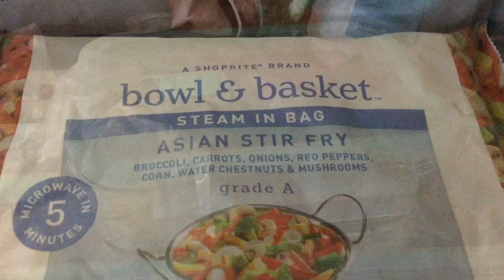Jamaican lunches for the week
Jerk Pork
Teriyaki Salmon
Pumpkin Rice  and vegggies @fuzzysjamaicankitchen